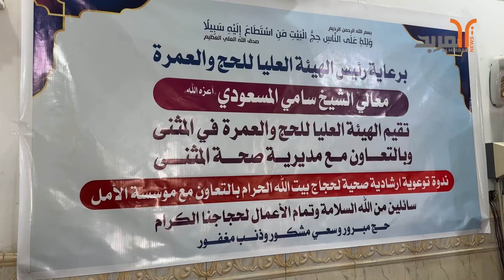مؤتمر لحجاج المثنى لتوضيح الإرشادات الصحية والتنظيمية خلال فترة الحج